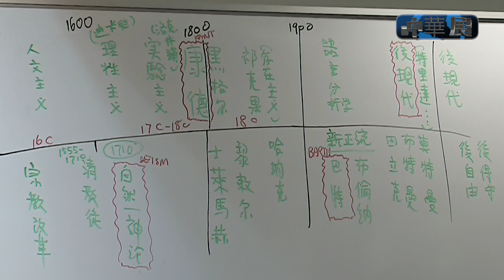伯克富《系统神学》导论 13 理性主义与自然神学